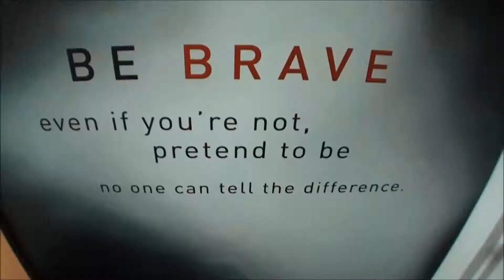My Movie SkyDive IGv2